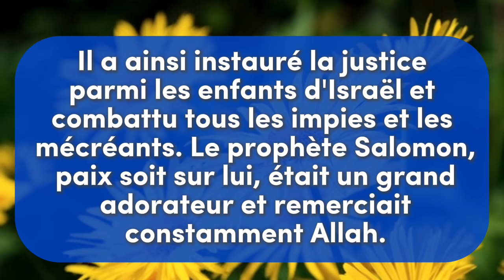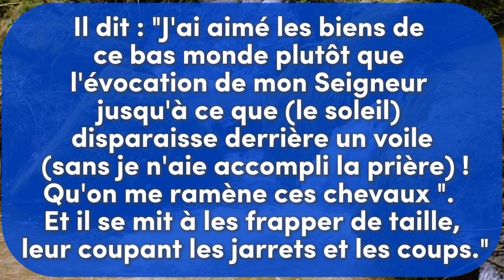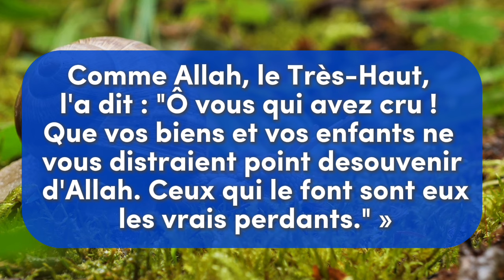Pourquoi Suleymane A-t-il Abattu Ces Cheveux Ailés ? La réponse va vous surprendre !